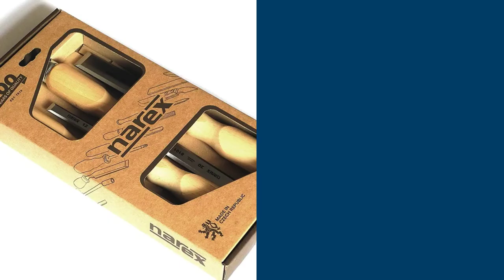Top 5 Best Wood Chisel Sets: Best Wood Chisel Sets Reviews | Top Best Wood Chisel Sets(Buying Guide)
✅ Are you Thinking to purchase the best Best Wood Chisel Sets? This video will help exactly which are the best budget Best Wood Chisel Sets on the market today.

⬇️Click to Show More⬇️

Workpro 3-Piece Set
Stanley 16-150
Narex 863010
VonHaus Craftsman
Stanley 16-791

Don’t miss this in-depth review of the best Best Wood Chisel Setss for the money, and enjoy your first or new Best Wood Chisel Setss buying.